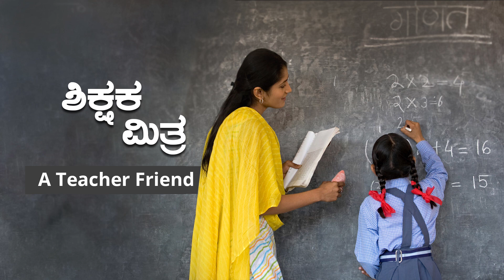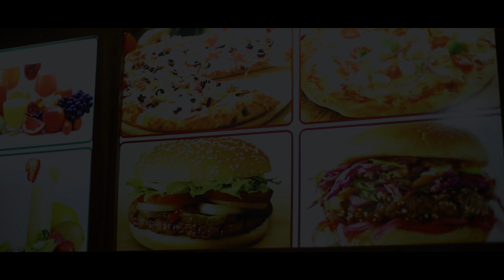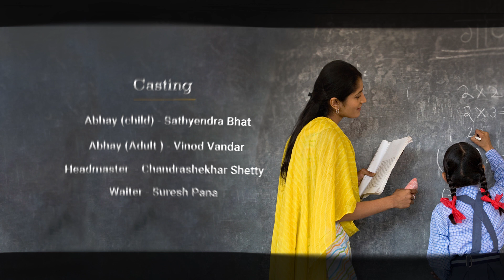ಶಿಕ್ಷಕ ಮಿತ್ರ : A Teacher Friend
From Neenu Ontiyalla (You are not alone )
By Dr virupaksha Devaramane